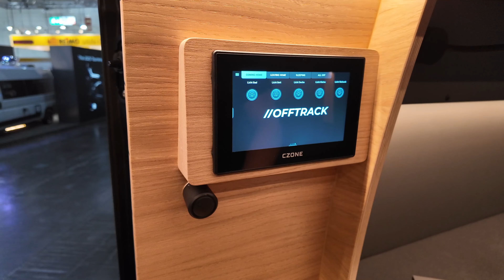Bester OFFROAD Camper 2024? Stealthcamping in absoluter Luxusklasse. Highlight in 2024.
Bester OFFROAD Camper 2024 auf Mercedes Sprinter? Stealthcamping in absoluter Luxusklasse. Sehr selbst und bildet Euch Eure Meinung.

Der Offtrack Mercedes Sprinter ist ein speziell umgebauter Camper, der Komfort und Abenteuer auf ein neues Niveau hebt. Dieses Fahrzeug kombiniert modernes Design, Offroad-Fähigkeiten und fortschrittliche Technologie zu einem einzigartigen Erlebnis1.

Merkmale des Offtrack Mercedes Sprinter:

Modernes Design: Innen wie außen überzeugt der Sprinter mit einem aufgeräumten und stilvollen Design

2.Offroad-Tauglichkeit: Dank seiner robusten Bauweise und speziellen Anpassungen ist der Sprinter ideal für Abenteuer abseits befestigter Straßen

1.Technologie: Mit einem einzigartigen elektronischen Konzept ausgestattet, bietet der Sprinter zahlreiche technische Features, die keine Wünsche offenlassen

3.Individuelle Anpassung: Offtrack bietet die Möglichkeit, den Sprinter nach eigenen Wünschen und Bedürfnissen zu konfigurieren